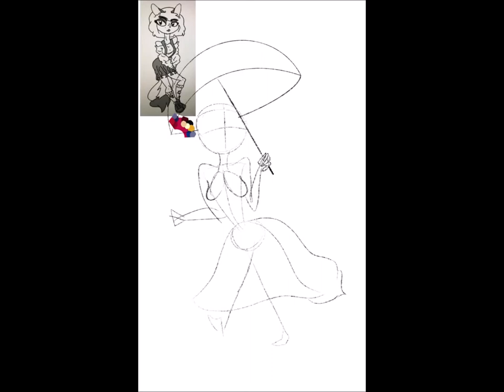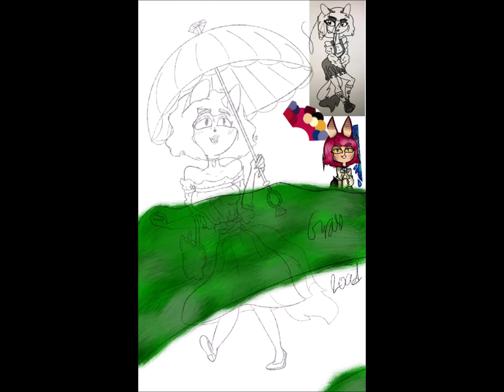I Have Confidence ~ Fabienne D. Fox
It was just a sketch at first, but I got carried away.

Inspiration: I Have Confidence from The Sound Of Music

Character: Fabienne D. Fox (OC)